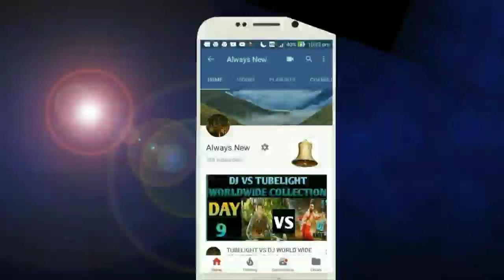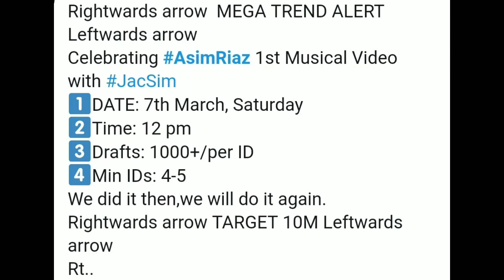Jacsim 10 Million+ Twittes ,Fans Ka Next Target,New Music Video Celebration,Asim Ria, Jacqueline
Jacsim 10 Million+ Twittes ,Fans Ka Next Target,New Music Video Celebration,Asim Ria, Jacqueline Fernandez,
Jackson New Update,
Asim Riaz New Update,
Jacqueline Fernandez new Update,
JacSim 20 Million + Twittes target,
Jacqueline Fernandez new Music Video Update,
Asim Fans next Target,
Asim Riaz Latest Update,